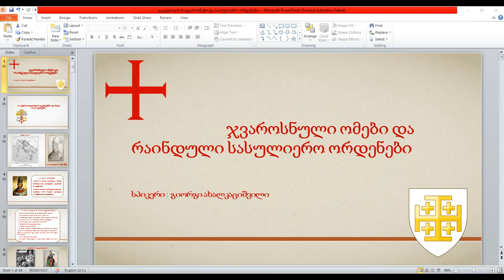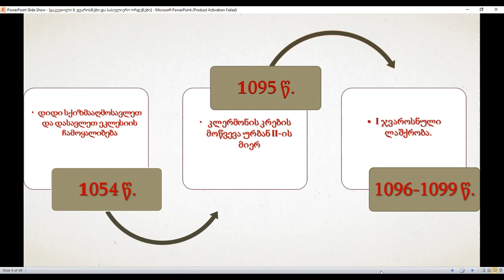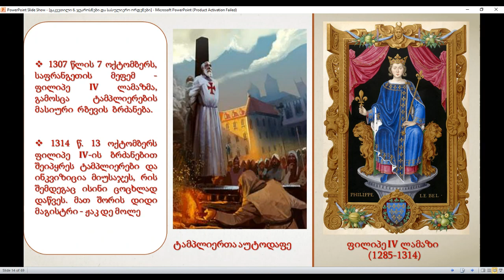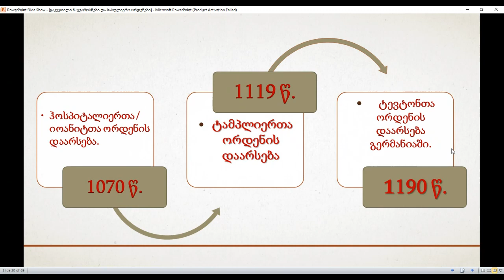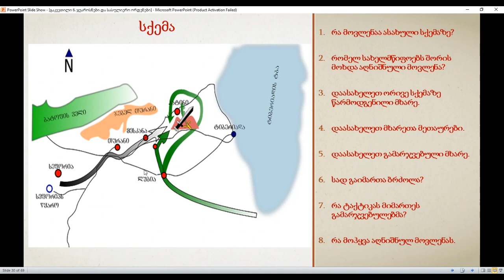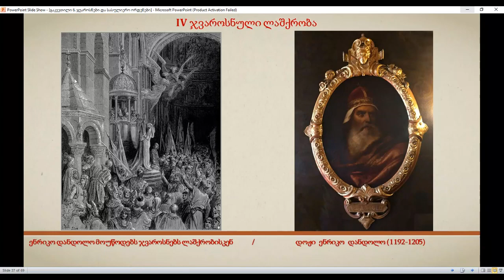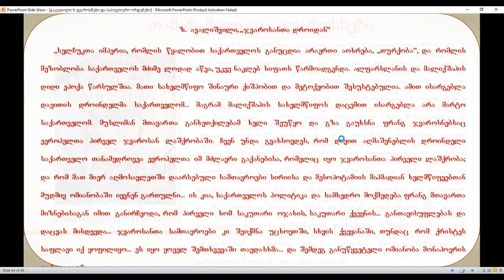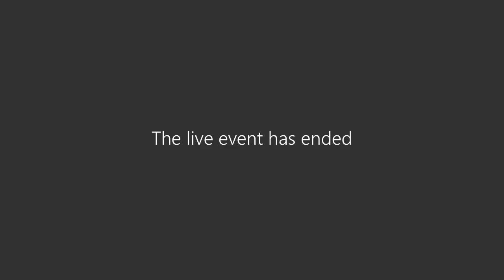ისტორია - ჯვაროსნული ლაშქრობები და რაინდული ორდენები